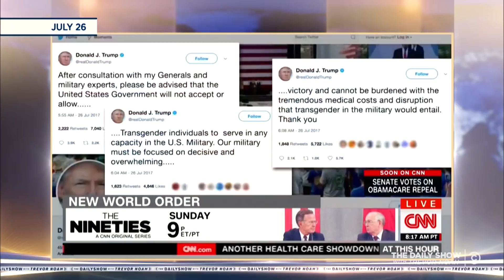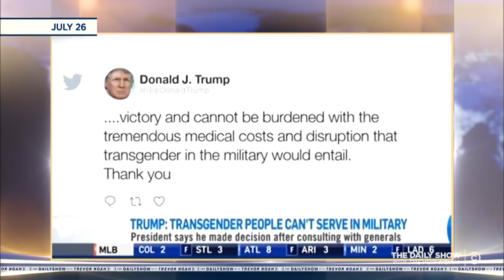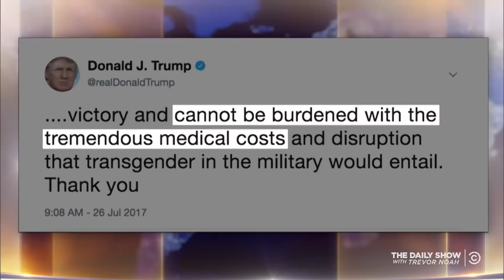The GOP Fails to Repeal Obamacare (Again) & Trump Targets Trans Soldiers: The Daily Show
Senate Republicans once again push for a repeal of Obamacare to no avail, and President Trump takes to Twitter to ban transgender people from serving in the military.